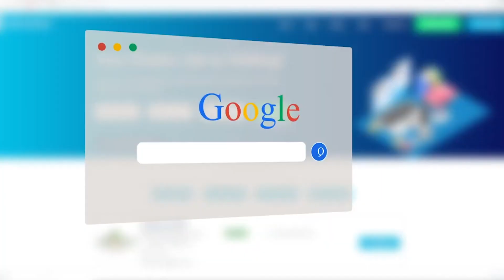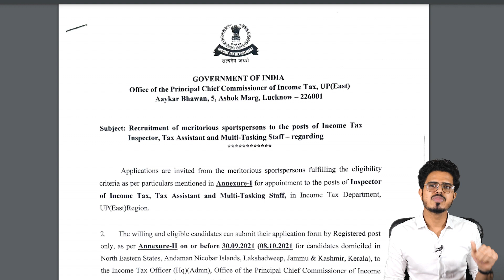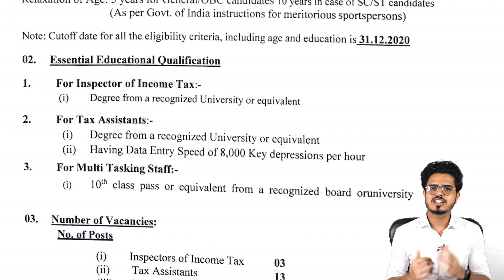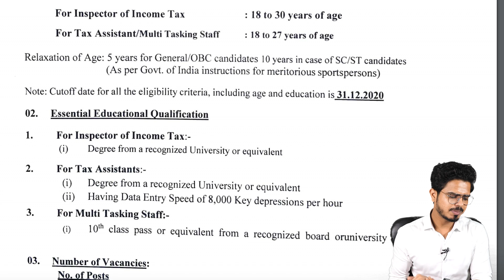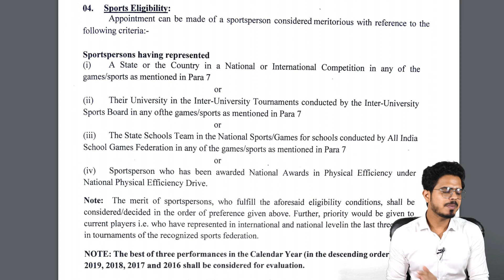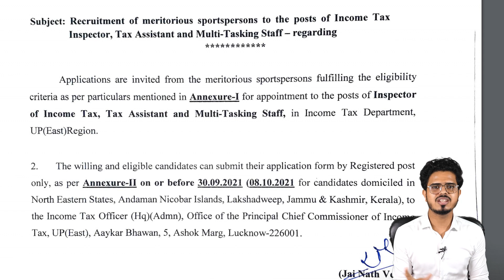Income Tax Recruitment 2021 | No Fee|No Exam|Income Tax Vacancy 2021|| Govt Jobs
Recruitment of income tax 2021 under sports quota. GOVERNMENT OF INDIAOffice of the Principal Chief Commissioner of Income Tax

Namaste doston!
Welcome to PSU & Government Job Vacancy Result. On this channel we provide regular updates regarding latest government Jobs, engineering jobs, job notifications, PSU Jobs in engineering as well as many other disciplines. Don’t miss any opportunity!